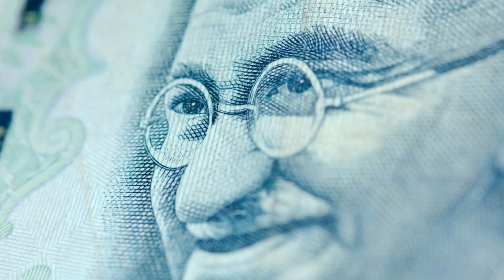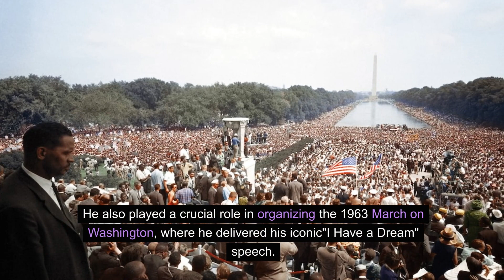Martin Luther King Jr.